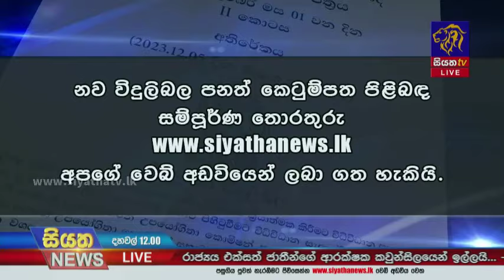නව විදුලිබල පනත් කෙටුම්පත ගැසට් කෙරේ - නව පනතට වෘත්තීය සමිති දැඩි විරෝධය | Siyatha News